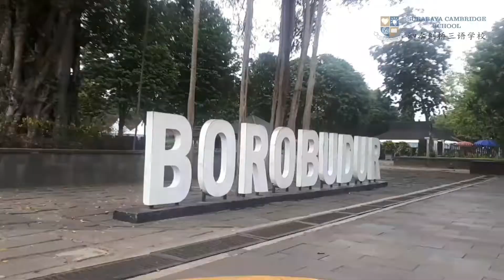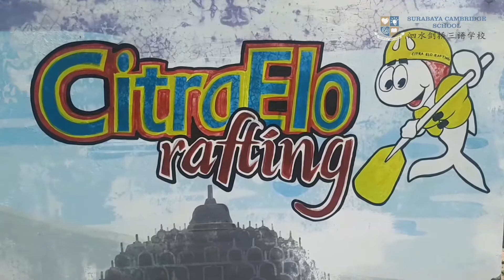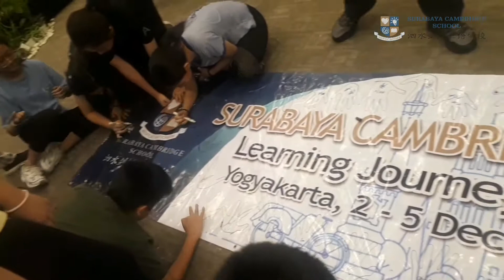Learning Journey to Yogyakarta [Junior High]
Surabaya Cambridge School's Learning Journey at Yogyakarta